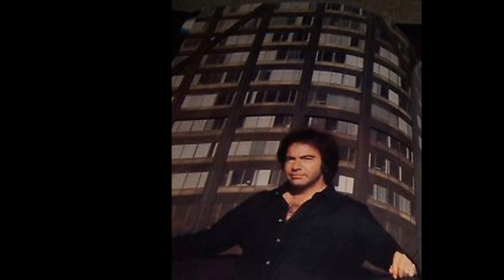Neil Diamond - One By One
"One by one, they came disillusioned.Lost their way on the road to life"

From Neil's 1984 album 'Primitive'.